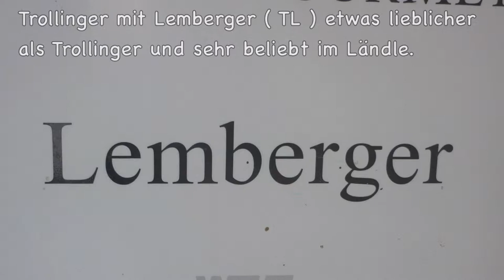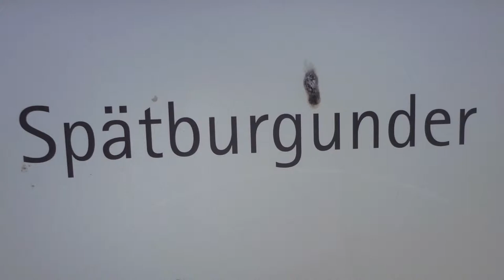Ochsenbach Geigersberg,Naturpark Stromberg Heuchelberg.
Weinberge in Ochsenbach, im Kirbachtal einer Nachbargemeinde von Großsachsenheim.
Aufnahmen Ende September, vor der Weinlese.